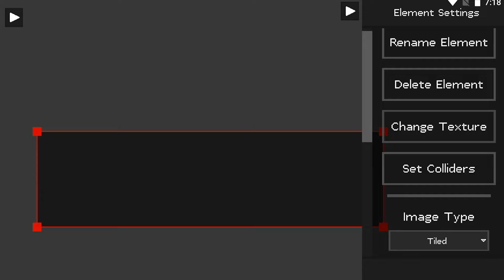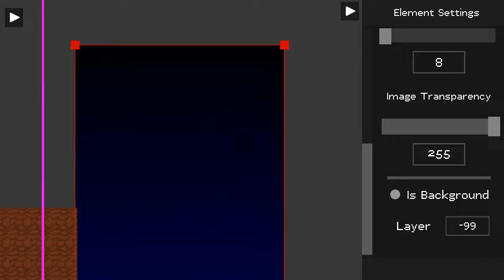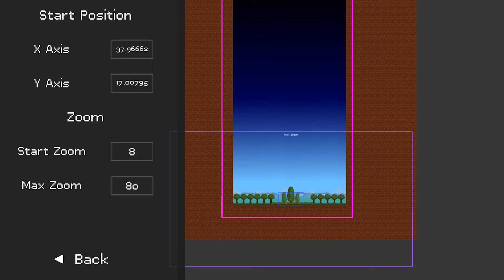Map Editor - Fruit Playground 0.1.9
The new update Fruit Playground 0.1.9 has the ability to create custom maps and share them! Visit our Discord server, where you can share your map or download a ready-made one!
Music used in the video:
Music powered by BreakingCopyright:    • 🛀 Calm Music (No Copyright)  "Dawn" b...